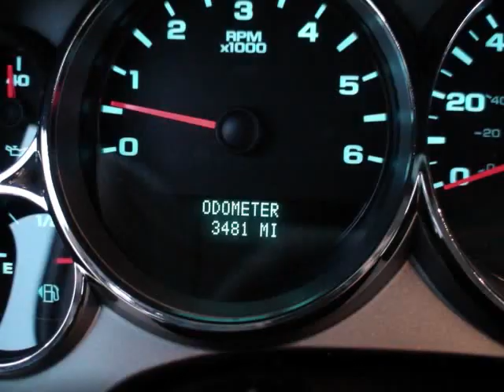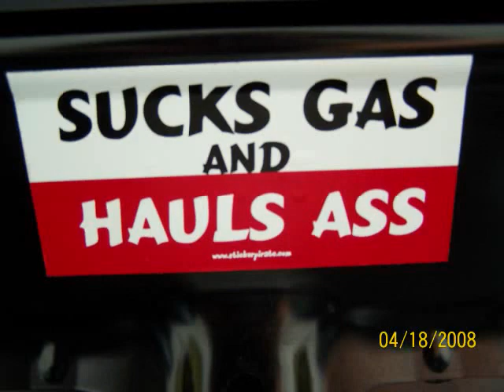Fully Customized Silverado with Lambo Doors, Tundra, and Avalanche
Here is all of our customized trucks.